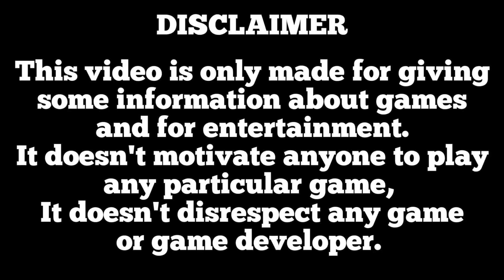Dead Trigger 2 Vs Dead Target | Weapons | Gameplay FHD